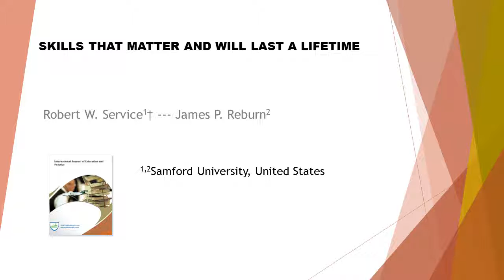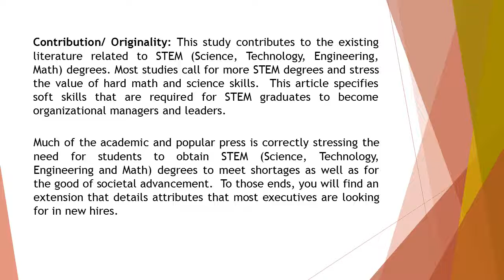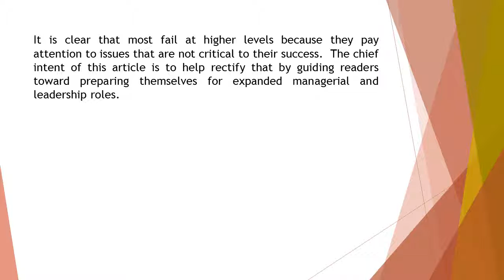Skills that Matter and Will Last a Lifetime IJEP 45 183 206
Skills that Matter and Will Last a Lifetime